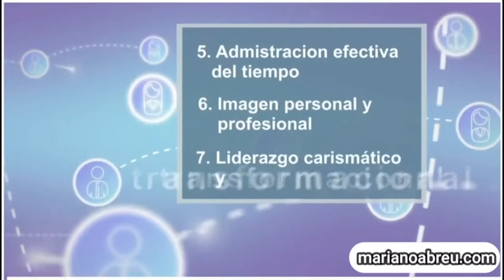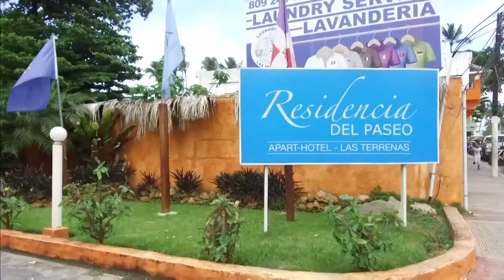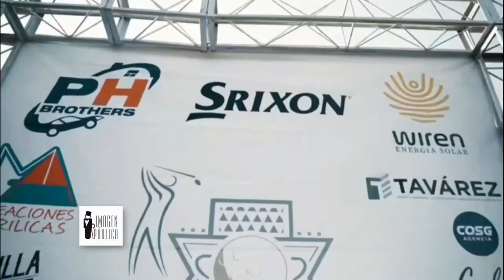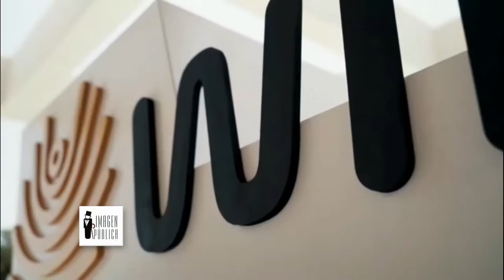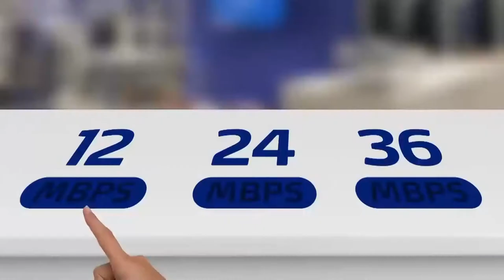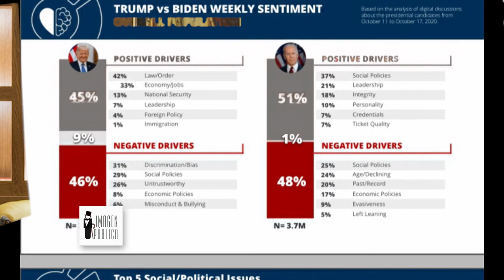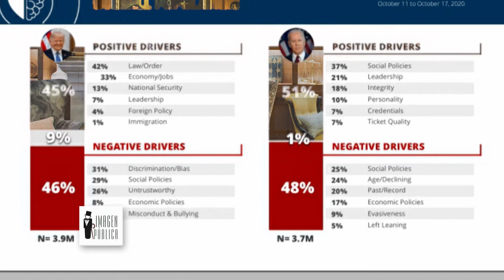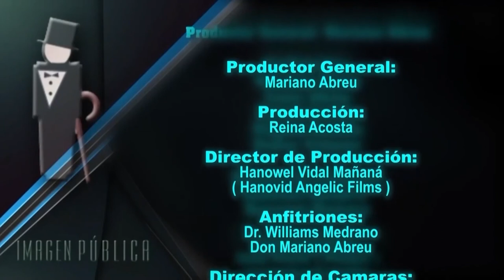TP3 Challenge 2021, Moda o Estilo, Cuentas inactivas, Milly Santana y el monitoreo de voz digital